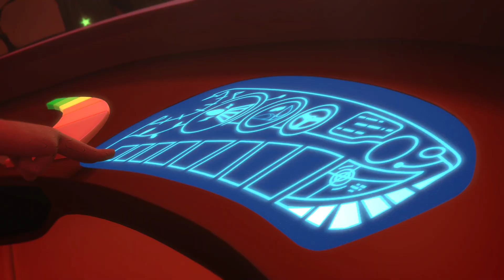Owlette and the Owletteenies 🌟 PJ Masks 🌟 S01 E43 🌟 Kids Cartoon 🌟 Video for Kids